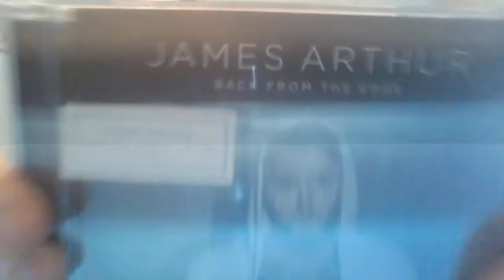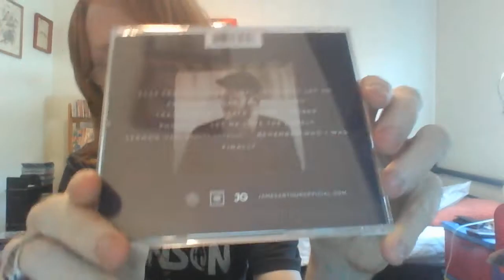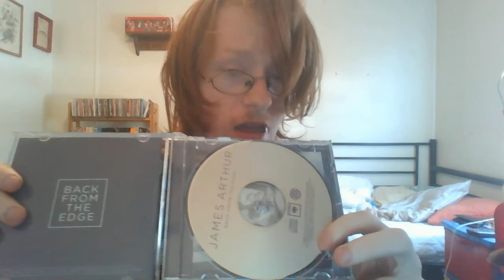Amazon Update for Wednesday, July 25, 2018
Well, it's been a while since the last time I did one of these.